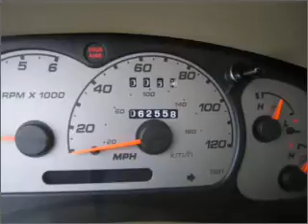2003 Ford Ranger in Waveland, MS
105 Hwy 90
Waveland, MS 39576
2003 Ford Ranger
5-Speed Manual
Mileage:63350